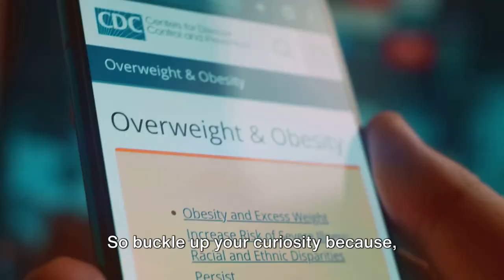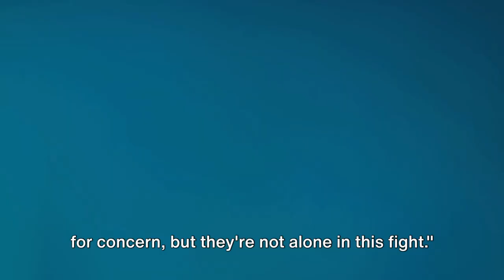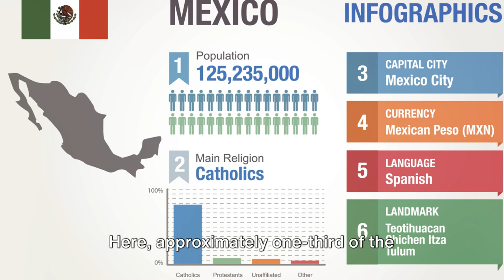Top 5 Obesity Countries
Top 5 Obesity Nations, A Weighty Issue